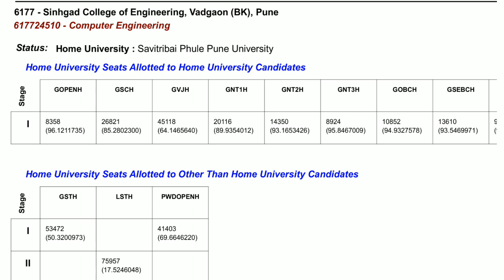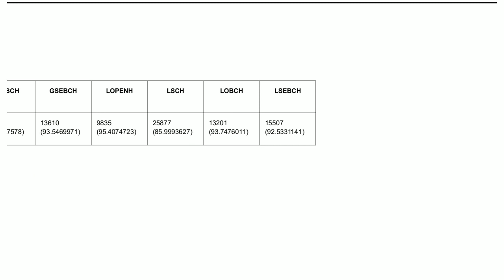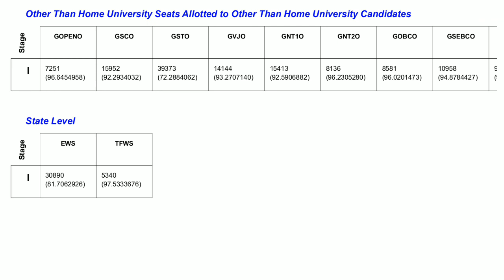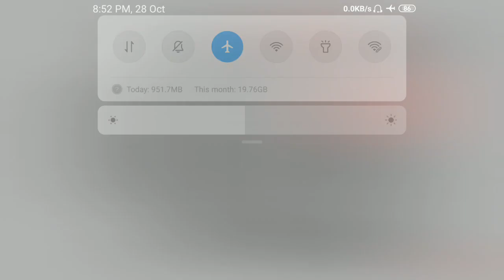MHTCET Cutoff Sinhgad Pune Computer Engineering Cutoff.